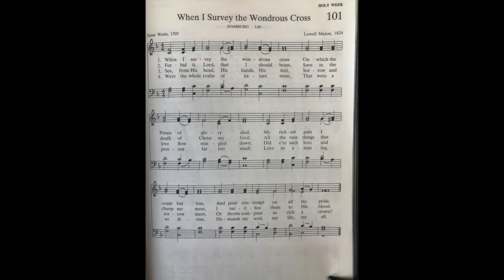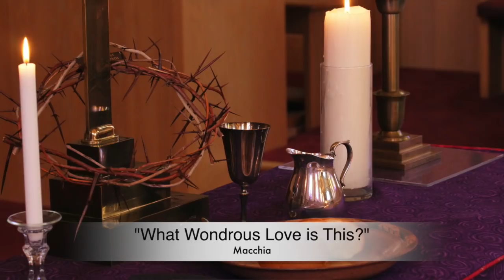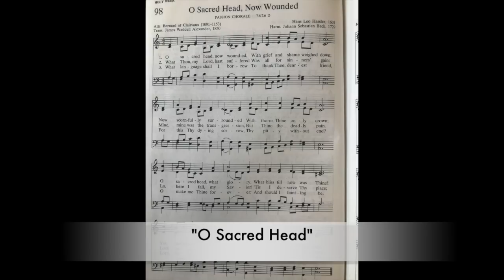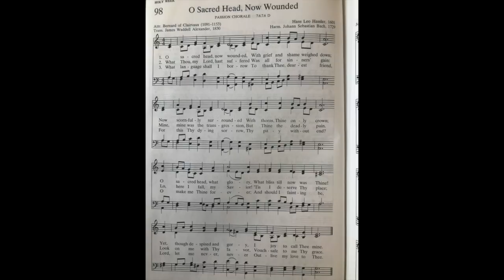Good Friday Service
MCPC